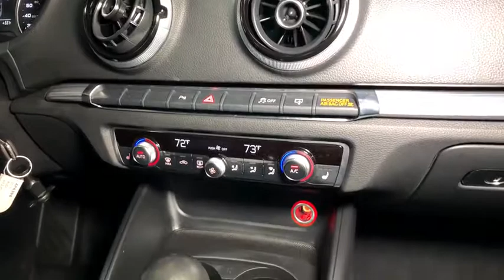2015 Audi A3 Lake forest, Highland Park, Chicago, Morton Grove, Northbrook, IL AP6396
Gray  2015 Audi A3 available in Lake Forest, Illinois at Audi Exchange. Servicing the Highland Park, Chicago, Morton Grove, Northbrook, IL area.
2015 Audi A3 2.0 TDI Premium - Stock#: AP6396 - VIN#: WAUAJGFF1F1049732

Audi Exchange
2490 Skokie Valley Rd

Welcome to the Audi Exchange one of America's premier marketers of high-line and luxury automobiles This vehicle has all of the right options. Premium with Rear View Camera, Audi Side Assist, Cold Weather Package ,Aluminum Style Package. 100% CARFAX guaranteed! Factory-Backed Warranty with coverage for 11 years or 162,000 total vehicle miles. This is a one-owner car. At Audi Exchange, we strive to provide you with the best quality vehicles and this A3 is no exception. One owner and accident free car fax report.
Window Grid Diversity Antenna,Wireless Streaming,Radio w/Clock, Steering Wheel Controls and External Memory Control,Audio Theft Deterrent,Bluetooth Wireless Phone Connectivity,Rear Fog Lamps,LED Brakelights,Steel Spare Wheel,Galvanized Steel/Aluminum Panels,Body-Colored Front Bumper,Speed Sensitive Rain Detecting Variable Intermittent Wipers,Body-Colored Door Handles,Body-Colored Rear Bumper,Light Tinted Glass,Tires: P225/45R17 All-Season,Wheels: 7.5J x 17 10-Spoke Dynamic-Design,Clearcoat Paint,Body-Colored Power Side Mirrors w/Manual Folding and Turn Signal Indicator,Express Open/Close Sliding And Tilting Glass 1st And 2nd Row Sunroof w/Sunshade,Programmable Projector Beam High Intensity Low/High Beam Daytime Running Auto-Leveling Headlamps w/Delay-Off,Compact Spare Tire Mounted Inside Under Cargo,Black Side Windows Trim and Black Front Windshield Trim,Front Windshield -inc: Sun Visor Strip,Perimeter/Approach Lights,Black Grille w/Chrome Surround,Trunk Rear Cargo Access,Fixed Rear Window w/Defroster,FOB Controls -inc: Trunk/Hatch/Tailgate,Fade-To-Off Interior Lighting,Driver And Passenger Visor Vanity Mirrors w/Driver And Passenger Illumination and Driver Auxiliary Mirror,Day-Night Rearview Mirror,Carpet Floor Trim and Carpet Trunk Lid/Rear Cargo Door Trim,Gauges -inc: Speedometer, Odometer, Engine Coolant Temp, Tachometer, Oil Level, Trip Odometer and Trip Computer,Front Cupholder,Full Floor Console w/Storage and 1 12V DC Power Outlet,Outside Temp Gauge,Power 1st Row Windows w/Front And Rear 1-Touch Up/Down,Manual Anti-Whiplash Adjustable Front Head Restraints and Manual Adjustable Rear Head Restraints,Remote Keyless Entry w/Integrated Key Transmitter, Illuminated Entry and Panic Button,Manual Tilt/Telescoping Steering Column,Trip Computer,Analog Display,Remote Releases -Inc: Power Cargo Access,Redundant Digital Speedometer,Valet Function,Systems Monitor,HVAC -inc: Underseat Ducts and Console Ducts,Power Door Locks w/Autolock Feature,Driver Foot Rest,Dual Zone Front Automatic Air Conditioning,Full Cloth Headliner,Full Carpet Floor Covering -inc: Carpet Front And Rear Floor Mats,Power Rear Windows,Leather Gear Shift Knob,60-40 Folding Bench Front Facing Fold Forward Seatback Rear Seat,Immobilizer IV Engine Immobilizer,Driver And Passenger Door Bins,Rear Cupholder,Illuminated Locking Glove Box,Interior Trim -inc: Metal-Look Instrument Panel Insert, Metal-Look Door Panel Insert, Metal-Look Console Insert, Chrome And Aluminum Interior Accents,Leather Seating Surfaces,Cruise Control,Cargo Space Lights,Air Filtration,1 12V DC Power Outlet,Power Fuel Flap Locking Type,Leatherette Door Trim Insert,Front Bucket Seats -inc: 8-way power front driver seat w/4-way power lumbar adjustment and manual front passenger seat,Front Center Armrest and Rear Center Armrest w/Pass-Thru w/Storage,Cargo Area Concealed Storage,Perimeter Alarm,Delayed Accessory Power,Front And Rear Map Lights,Leather Steering Wheel,Transmission w/Driver Selectable Mode, S tronic Sequential Shift Control and Oil Cooler,Strut Front Suspension w/Coil Springs,Electric Power-Assist Speed-Sensing Steering,Front And Rear Anti-Roll Bars,140 Amp Alternator,Engine: 2.0 TDI 4 Cylinder 150 HP,Transmission: S Tronic 6-Spd Dual-Clutch Automatic -inc: additional sport program,Single Stainless Steel Exhaust w/Chrome Tailpipe Finisher,4-Wheel Disc Brakes w/4-Wheel ABS, Front Vented Discs, Brake Assist, Hill Hold Control and Electric Parking Brake,13.2 Gal. Fuel Tank,Front-Wheel Drive,Multi-Link Rear Suspension w/Coil Springs,80-Amp/Hr Maintenance-Free Battery w/Run Down Protection,4.38 Axle Ratio,Gas-Pressurized Shock Absorbers,Engine Oil Cooler,4475# Gvwr 1102# Maximum Payload,Electronic Stability Control (ESC),Airbag Occupancy Sensor,Low Tire Pressure Warning,ABS And Driveline Traction Control,Rear Child Safety Locks,Dual Stage Driver And Passenger Front Airbags,Outboard Front Lap And Shoulder Safety Belts -inc: Rear Center 3 Point, Height Adjusters and Pretensioners,Dual Stage Driver And Passenger Seat-